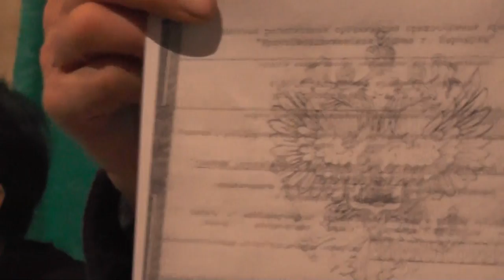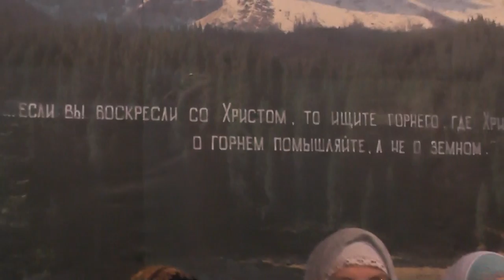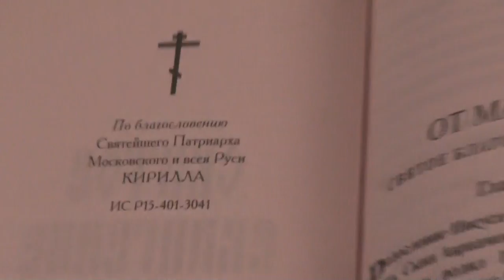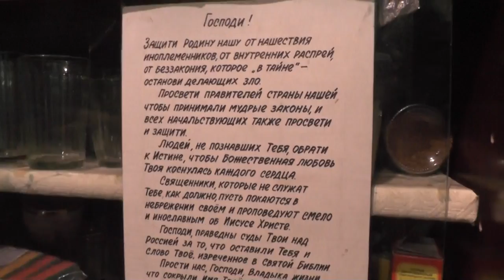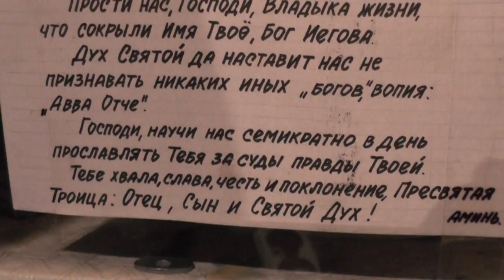Собрание. Больные кто? Богослужение на каком языке у нас? 04. 12. 2016